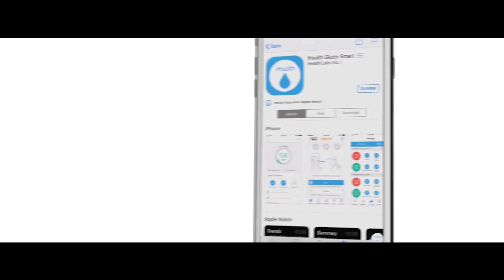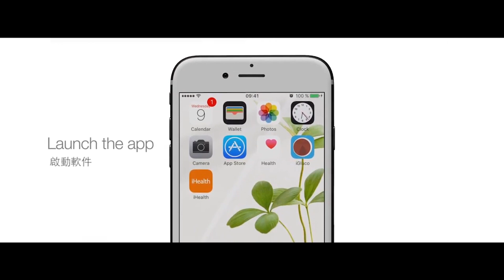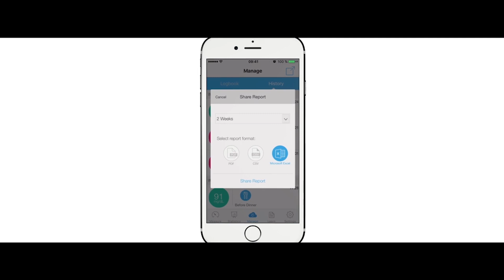BG1 Align 智能血糖計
BG1 Align 智能血糖計產品說明及使用方法